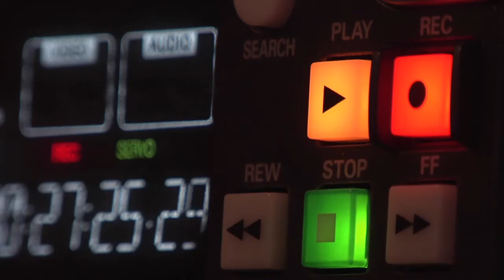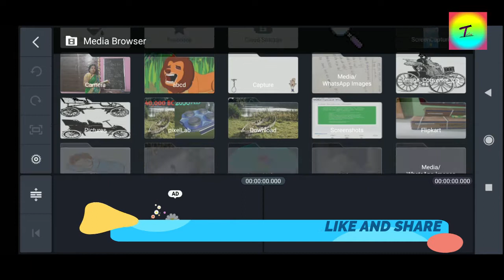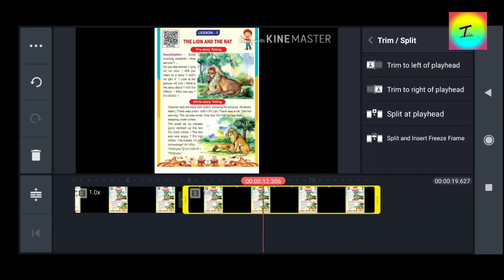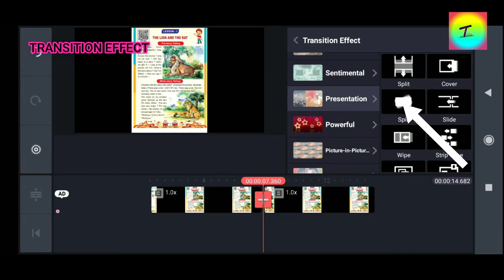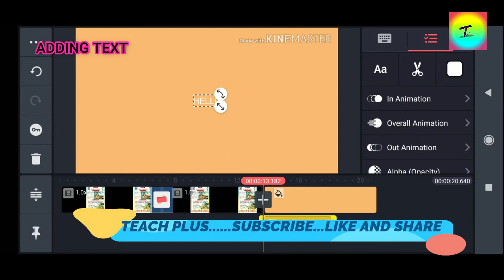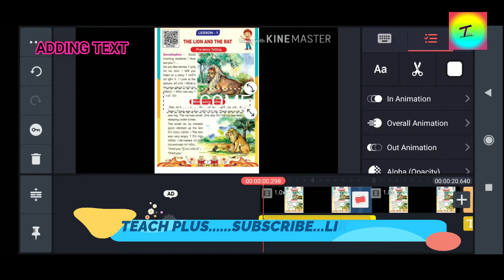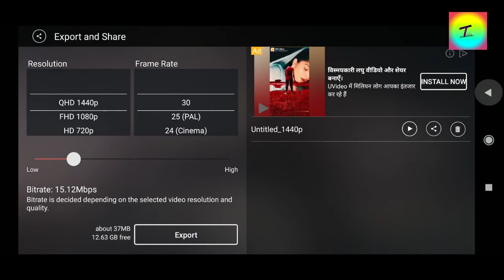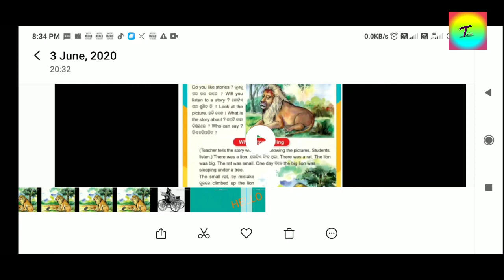ODIYA | How to Edit video in mobile | Video Editing କରନ୍ତୁ ଅତି ସହଜରେ | ଶିକ୍ଷକ ଶିକ୍ଷୟିତ୍ରୀ ଙ୍କ ପାଇଁ।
You can learn video editing in a very simple way by using Kinemaster in mobile. watch and enjoy. I explained in detail. Any one can learn just in 2 minutes.

For more editing features watch my next videos.